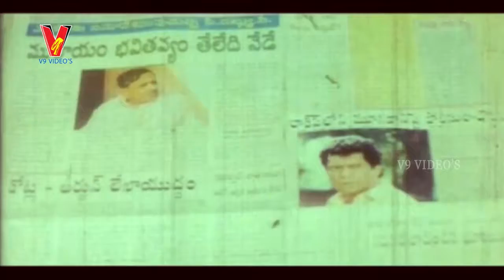CBI Officer Movie Scenes - CM fires on Madhav | Suresh Gopi | Geetha | V9videos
CBI Officer Telugu Movie Starring Suresh Gopi, Geetha  in lead roles.. CBI Officer Telugu Movie Directed by Shajikailas. Produced by K.S.Ramakrishna and music composed by Rajamani.